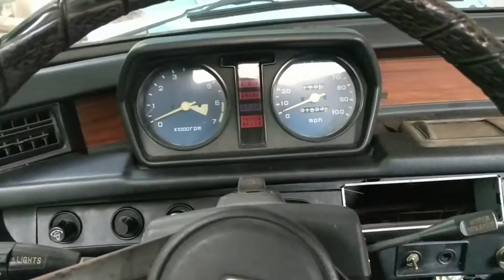It's alive!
Starting up 1977 Civic after sitting for 10 years.